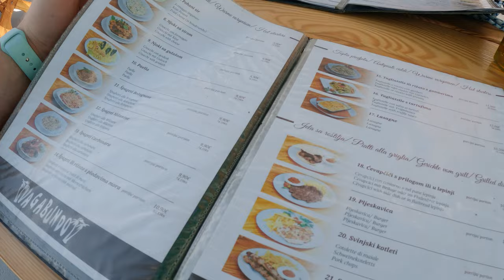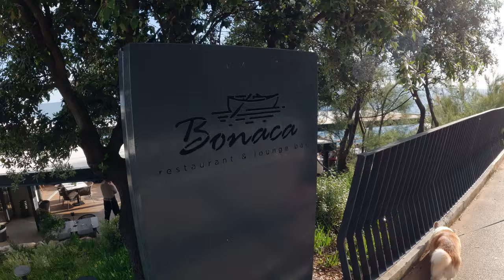Kap Kamenjak - Medulin - Verudela | Istrien Roadtrip Croatia 🇭🇷 Teil 5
Dragi prijatelji und meine lieben Liebenden, weiter geht der Roadtrip durch Istrien im Norden-Westen Kroatien. Tolles und steiniges steht auf dem Programm und ein absoluter Restaurant-Preis/Leistungs-Hit in Medulin. Schauts wie immer gerne rein und lasst gerne ein Abo und like da ❤️ Kroatien einfach wunderbar ☺️